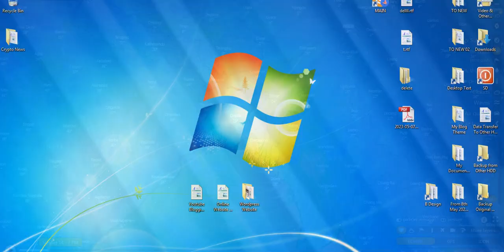Tomonisha Blogging Tricks : LIVE Weather Report on 14 May 2023